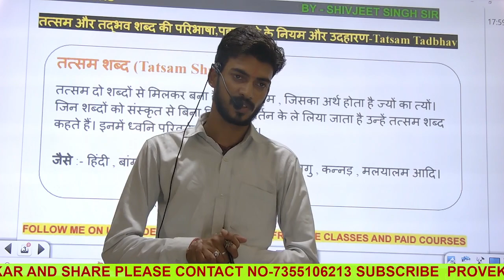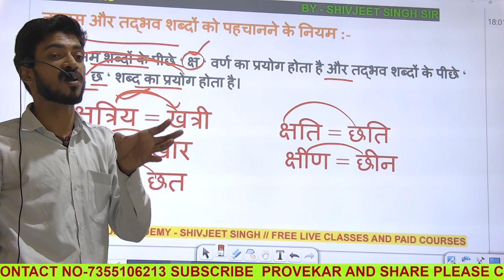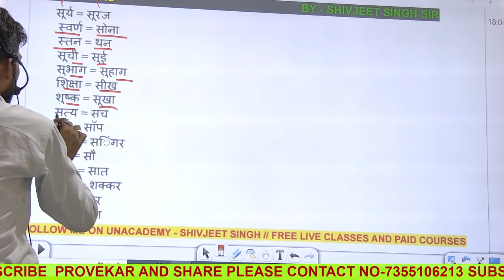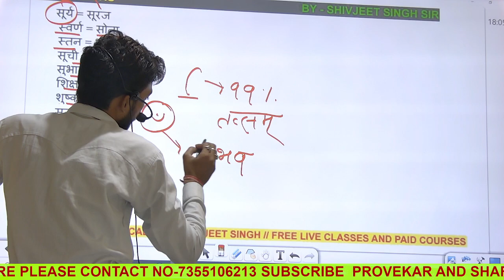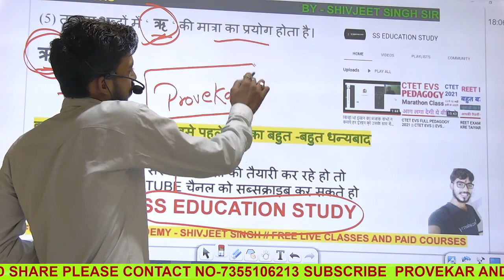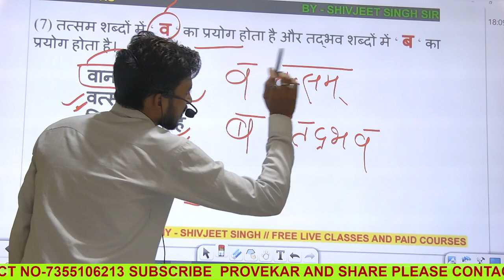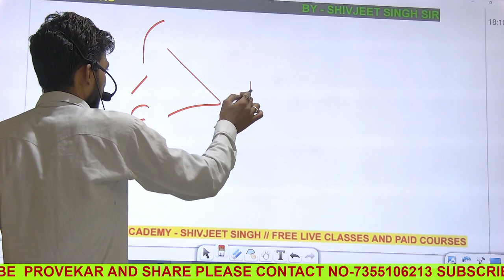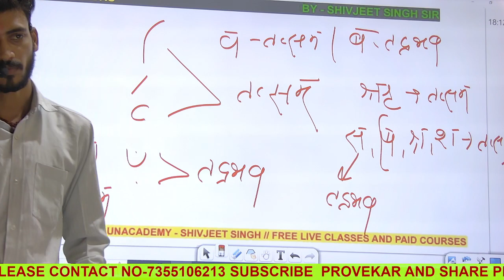तत्सम और तद्भव ट्रिक हिन्दी | Tatsam aur tadbhav magic trick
तत्सम और तद्भव ट्रिक हिन्दी | Tatsam aur tadbhav magic trick | हिन्दी ट्रिक
provekar
CTET 20 AUGUST 2023 MATHS गणित के लिए बस ये करलो, इससे बाहर नहीं आएगा
Welcome to Teachers provekar India's Leading Teaching Exams Preparation Channel. Prepare for CTET, HTET, Bihar TET, UPTET, DSSSB, KVS, SUPERTET, REET, MPTET, RPSC and Other State Teaching  Exam
CTET Application
ctet strategy
up tet
kvs
ctet result
ctet news
ctet exam
ctet sst practice set, ctet sst previous year questions, ctet sst last year questions,

Perfection ias test series,
69th bpsc perfection ias test series,
science sectional test,
69th bpsc science practice set,
bpsc science practice set,
ट्रेन संबंधी प्रश्न || Train Related Questions || चुटकियों में हल करें || RAILWAY, NTPC, RPF
CTET TAG WORDS | पास करने का मेरा तरीका 😱 | 7 मंत्र | ये विकल्प चुनें | ctet pass karne ki trick |
Ctet Tag Word by Sachin choudhary live 8pm
HINDI Class 1 by Sachin choudhary live 8pm
CTET 2023 Topic 11 by Sachin choudhary live 8pm
CTET 2022 | CTET प्रीवियस पेपर 2011 से 2022 तक | CTET EXAM

NCF 2023 by Sachin choudhary live 9pm
NCF 2023 by Sachin choudhary live 9pmNCF 2023 by Sachin choudhary live CTET 2023 Topic 30 by Sachin choudhary live9pmNCF 2023 by Sachin choudhary live 9pmNCF 2023 by Sachin choudhary live 9pmNCF 2023 by Sachin choudhary live 9pmNCF 2023 by Sachin choudhary live 9pm

69 bpsc test series,
69 bpsc practice set,
edu teria test series,
edu teria 69 bpsc test series,
edu teria offline test series,
bpsc mentor test series,
bpsc mentor current affairs,
science sectional test series,
history mcqs,
bpsc history mcq,
physics